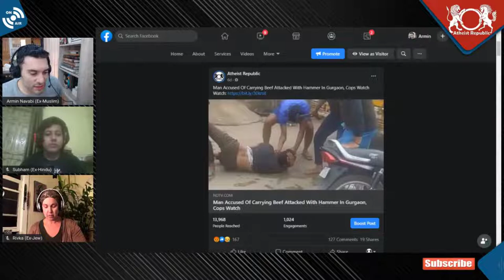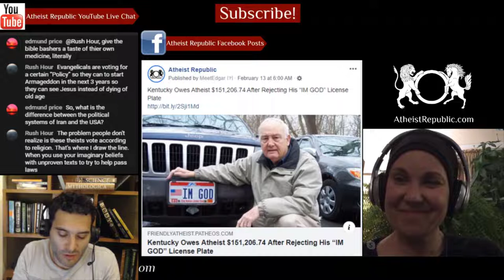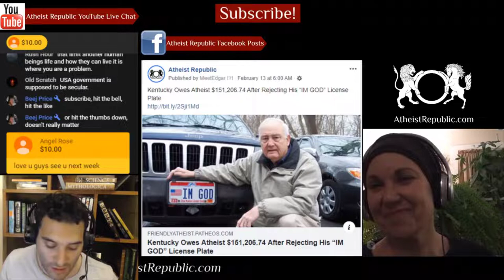Indian Man Accused Of Carrying Beef Attacked With Hammer 🐮🔨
A group of cow vigilantes chased a pick-up truck, pulled out the driver, and brutally assaulted him on the suspicion that he was smuggling cow meat.The unarmed man was beaten with a hammer and kicked to pulp while the police and dozens of people do little more than watch, shows the video evidence, demonstrating the horrific collapse of law near the country's capital. The police were faster at sending the meat to a lab for testing than catching any one of the suspects. One of the assailants has been arrested. The owner of the vehicle said that the driver was transporting buffalo meat.

We discuss the latest news on religion and atheism in the past week.

💲 We now have crypto wallets for people who want to donate anonymously:
- Bitcoin Wallet: 36GSG5ZRMGoLFCGmFCSFYEow3QrT5Bjwdv
- Litecoin Wallet: MKdNHjD928vJHoe3oS15rgHUvssS5S8Fhk
- Bitcoin Cash Wallet: qpm058q8l082vteqsz3cpljdzzf9uw46cshh48plmm
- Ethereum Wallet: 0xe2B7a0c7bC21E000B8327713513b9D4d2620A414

Source: Indian Man Accused Of Carrying Beef Attacked With Hammer
Location: Gurgaon, India